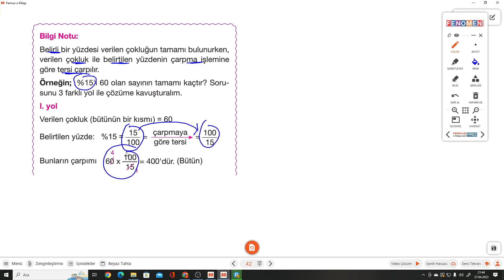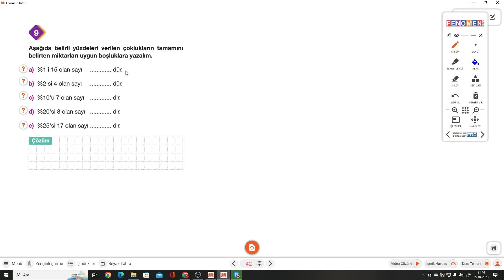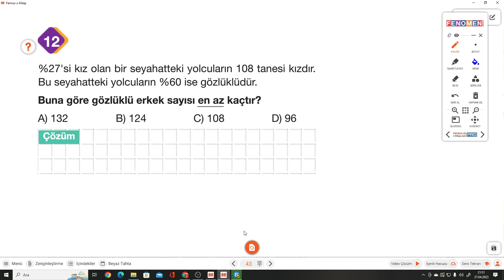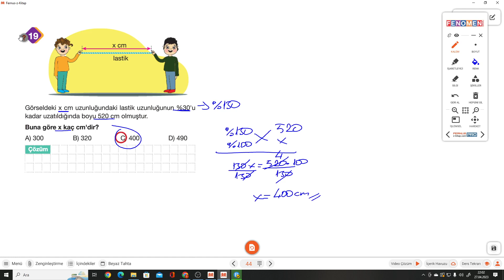7.SINIF FENOMEN 4.FASİKÜL S.42-43-44 YÜZDELER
Kurmay Yayınları Fenomen  4.FASİKÜL S.42-43-44 YÜZDELER ile devam ediyoruz.